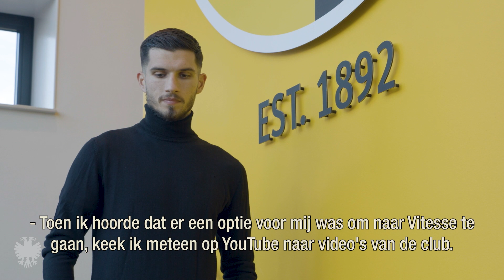INTERVIEW | Kennismaking met nieuwe spits Adrian Grbić 👋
Vitesse heeft de selectie voorzien van een aanvallende impuls. De Oostenrijkse spits Adrian Grbić (25) is de Arnhemse gelederen op huurbasis komen versterken. De leenovereenkomst duurt tot komende zomer en is afgesloten met FC Lorient, een club uit de Franse Ligue 1. Daar staat de doelgerichte aanvaller nog tot medio 2025 onder contract.